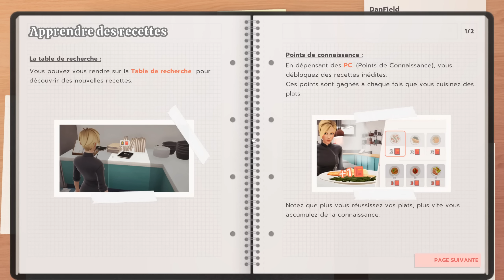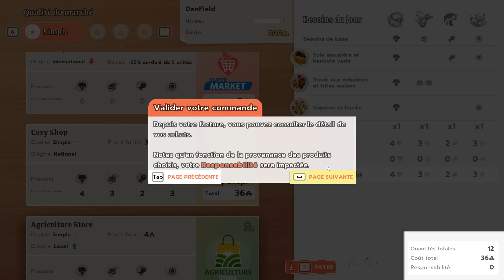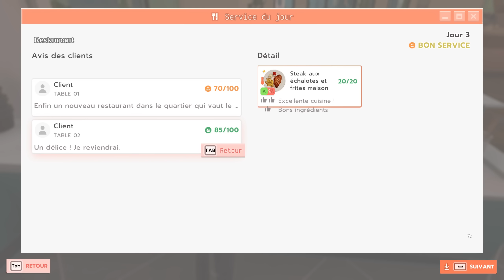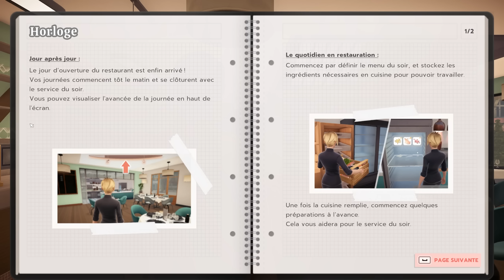Chef Life: A Restaurant Simulator [FR] Ouvrez et gérez votre restaurant!